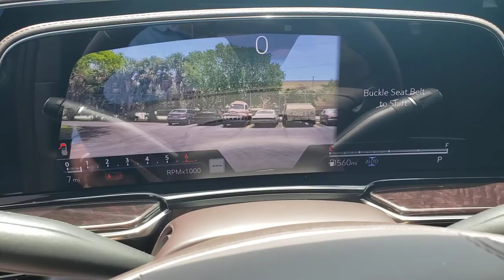2022 Cadillac Escalade ESV Sport Platinum vor Verschiffung